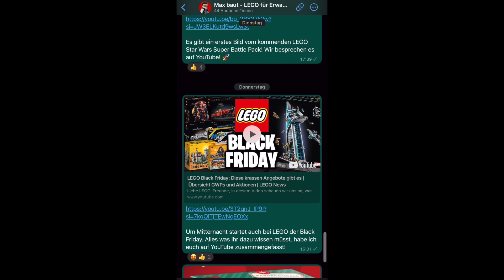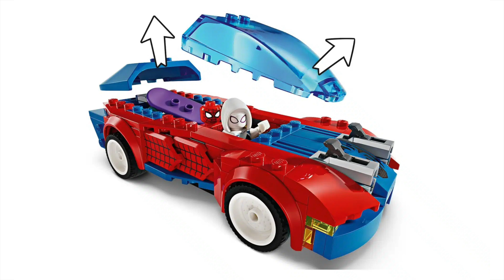Preise zum Fürchten! 🫠 | LEGO Marvel 2024 Neuheiten | LEGO News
Liebe LEGO-Freunde,
die LEGO Marvel 2024 Januar-Neuheiten wurden endlich offiziell vorgestellt!